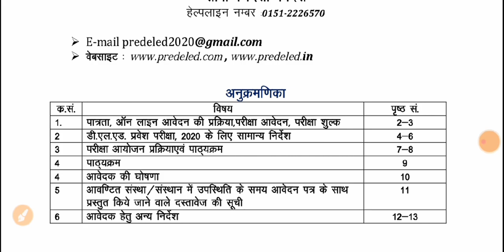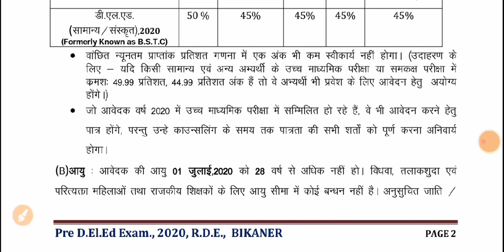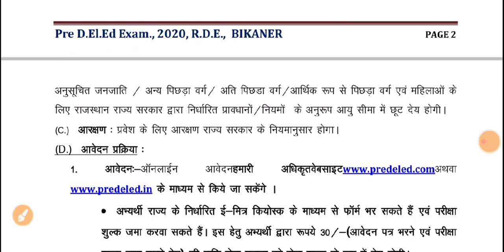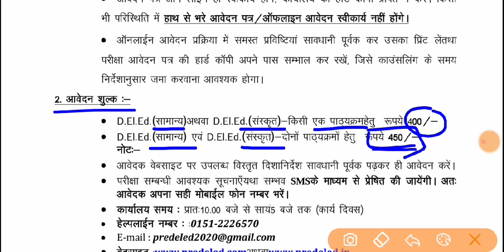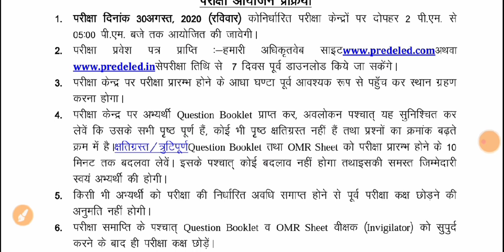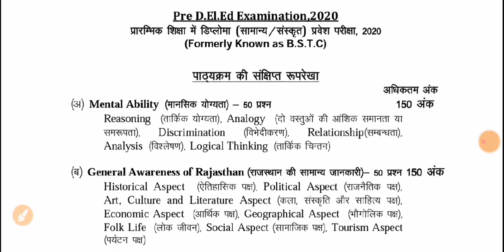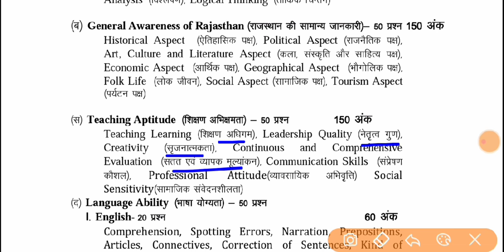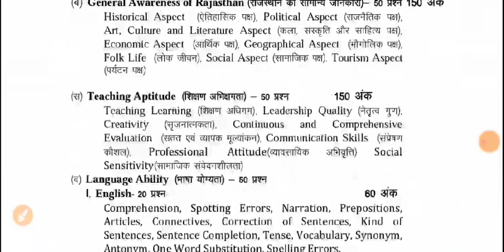Rajasthan BSTC 2022 Form | BSTC योग्यता, Age Limit , Syllabus | Pre BSTC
Rajasthan BSTC 2021 Form | BSTC योग्यता, Age Limit , Syllabus | Pre BSTC | rajasthan bstc form